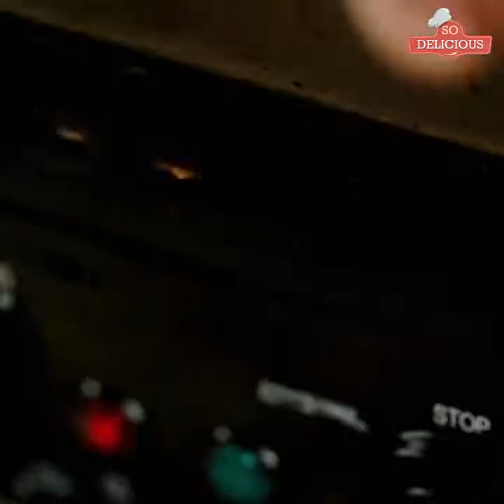Grilled Veggies and Mozzarella Ciabatta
*Ingredients*
american dressing, cheese, ciabatta, lettuce, mozzarella, mushrooms, red bell pepper, red onion, zucchini

*Recipe*
Cut the stem of the zucchini and then slice it in thin strips.
Slice the red onion.
Cut the carrot in strips.
Grill the zucchini, onion, carrot, and mushroom slices for 8-10 minutes.
Cut the ciabatta in half, making it one wider piece.
Spread the American dressing on one half of the ciabatta.
Add the lettuce leaf and grilled veggies.
Add the shredded mozzarella on top of the veggies.
Cover the veggies and mozzarella with the other half of the sandwich.
Grill the sandwich again for 2-3 minutes.